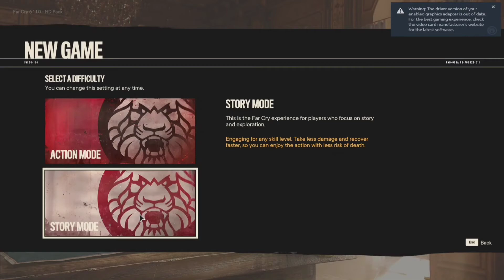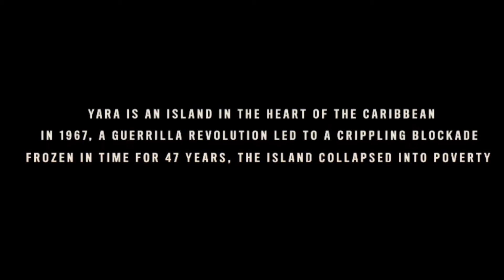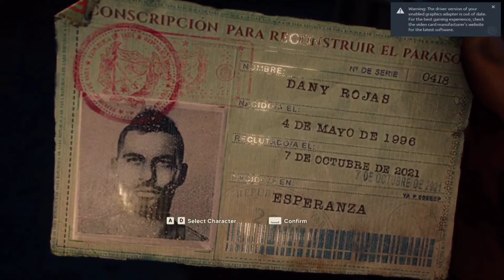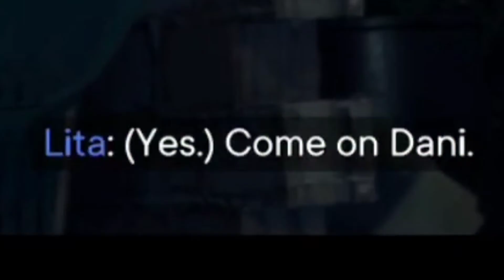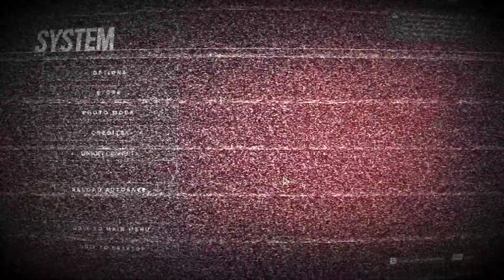It's Back Baby! - FarCry 6 Ep. 1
Finally a Current Game On My Channel. Dani Rojas is an Ex-Military Orphan, Whom WAS Friends with 1 Dumbass & 1 Badass, BUuuut After a Turn of Events Dani Ends Up Alone on a Beach With a Machete... Sounds Familiar..

Credits:
andre onate
samsterbirdies
djilprojects
Cman634
Matt90
Freesound.org